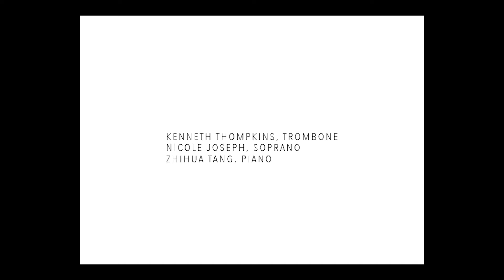Come Sunday - Duke Ellington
Kenneth Thompkins, Trombone
Zhihua Tang, Piano
Nicole Joseph, Soprano
Kris Johnson, Arranger